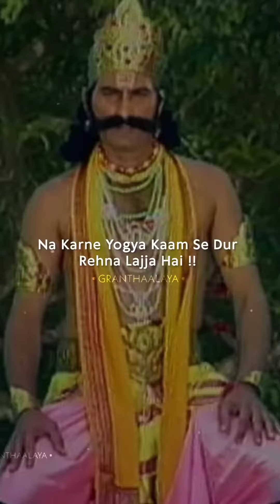यक्ष और युधिष्ठिर के सवाल जवाब 💯💯🚩.